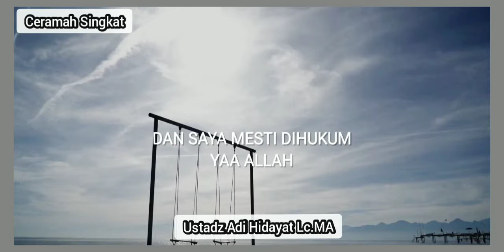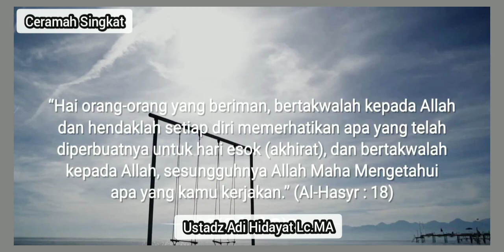Sesibuk Sibuknya Anda Sempatkanlah Membaca Al-Qur'an - Ustadz Adi Hidayat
assalamu'alaikum..
Ceramah Singkat Ustadz Adi Hidayat Lc.MA
"Malu Sama Allaah "

Semoga Bermanfaat 🙏

story wa
story wa 1 menit
story islami
ceramah singkat
ceramah ustadz
ceramah agama
ceramah islam
ceramah terbaru
amalan amalan
hijrah
berubah menjadi lebih baik
story ceramah
kumpulan ceramah singkat
kajian islam
muhasabah diri
renungan diri
ceramah motivasi
ceramah hijrah
story snack video
story tiktok
story fb

story ceramah ustad
story ceramah ustadz abdul somad
story ceramah
kumpulan ceramah singkat
kajian islam
ceramah rumus dalam al-Qur'an saat gelisah,
ciri orangygditerimataubatnya
amalanorangdahulu
ceramahamalanmencintai al-qur'an
ceramahberbakti kepadaorangtua
ceramah malu tidak pandai membaca al-qur'an